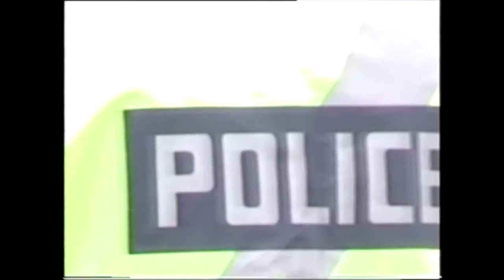Γυμνάσιο/Λύκειο Βραχατίου (Πριν και μετά την παρέλαση της 25ης Μαρτίου 1997)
Από το προσωπικό αρχείο του Γιώργου Δημάκη.

Αμοντάριστα πλάνα.